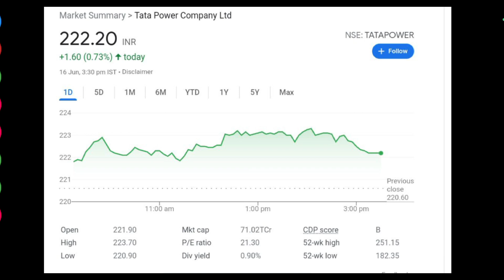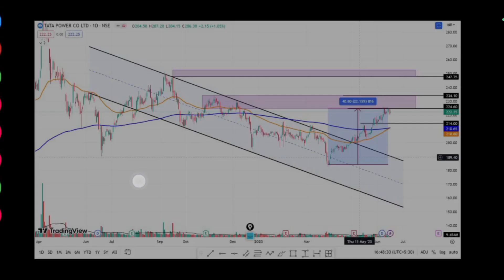Tata Power Share Latest News | Tata Power Share Analysis | Target Price